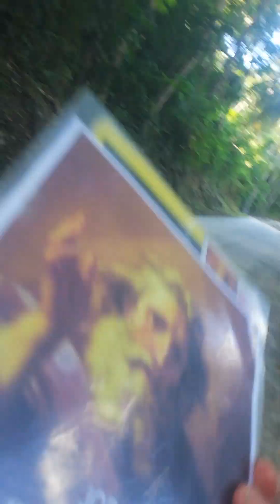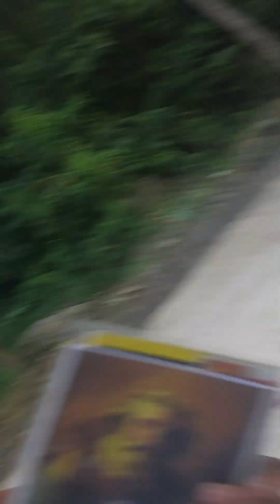29 November 2023